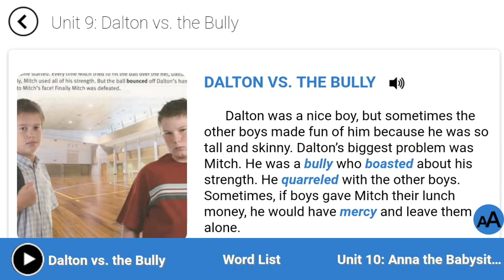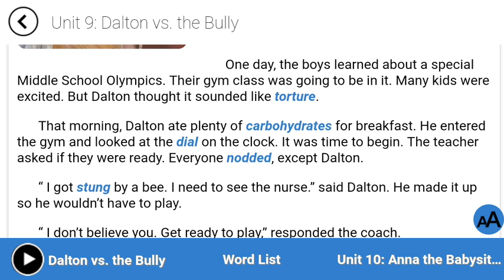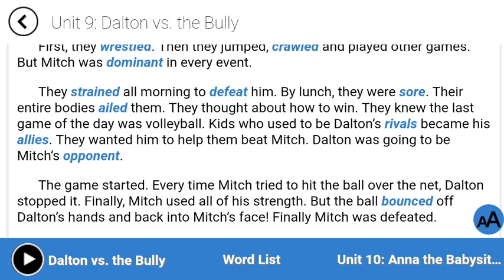آموزش زبان انگلیسی:جلد سوم کتاب 4000 واژه درس نهم بخش داستان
لیست کلمات:
ail:به درد آوردن
ally:متحد
boast:پز دادن
bounce:بالا و پایین جهیدن
bully:قلدر
Carbohydrate:کربوهیدرات
Crawl:چهار دست و پا رفتن
Defeat:شکست دادن
dial:صفحه ساعت
Dominant:چیره
mercy:بخشش
nod:سر تکان دادن به بالا و پایین
Opponent:رقیب
Quarrel:مشاجره کردن
rival:حریف
sore:درد
sting:نیش زدن
strain:خیلی زور زدن
Torture:شکنجه
wrestle:کشتی گرفتن

تلگرام☝

اینستاگرام☝